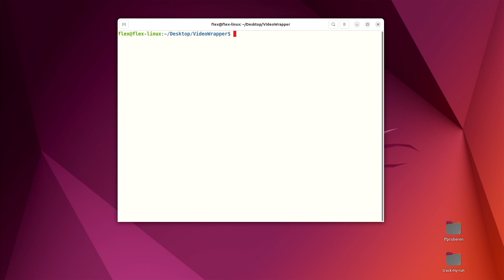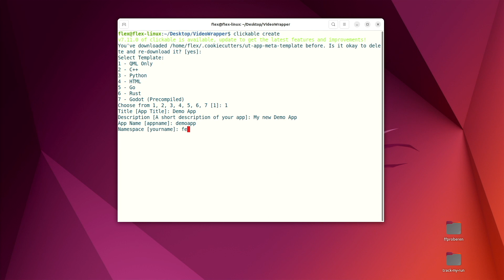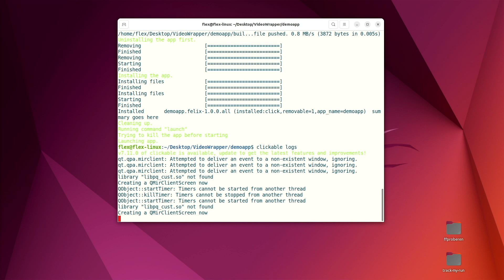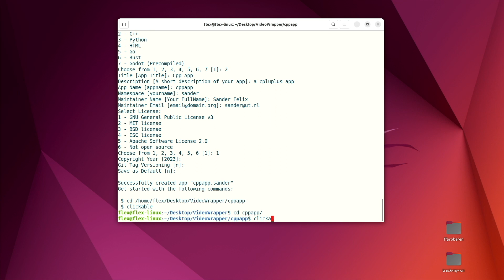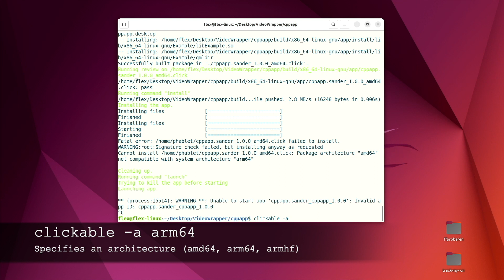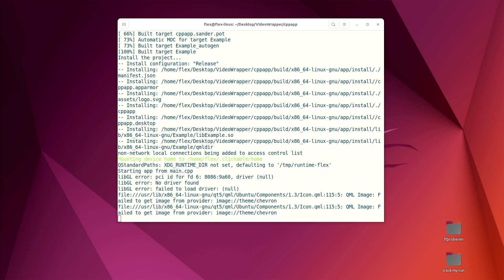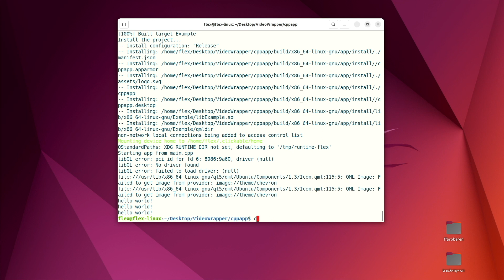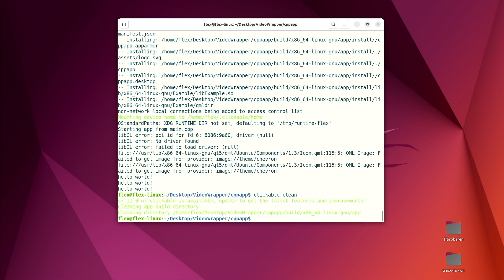Using Clickable I Ubuntu Touch App Development #1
In this first tutorial on Ubuntu Touch app development, we introduce Clickable, the essential tool for developing Ubuntu Touch applications. We provide a step-by-step guide for those new to Clickable, ensuring a smooth start to your app development journey. We assume you’ve already installed Clickable on your computer.

📌 Inside This Tutorial:

- Creating a project with “clickable create”
- See app logs using “clickable logs”
- Running apps on your desktop computer with “clickable desktop”
- Compiling your app using “clickable build” and the importance of the “-a” flag for specifying architectures, like “clickable -a arm64”
- Maintaining a clean workspace with “clickable clean”